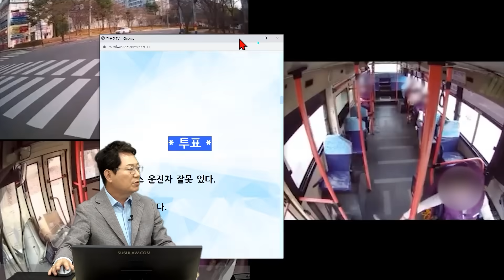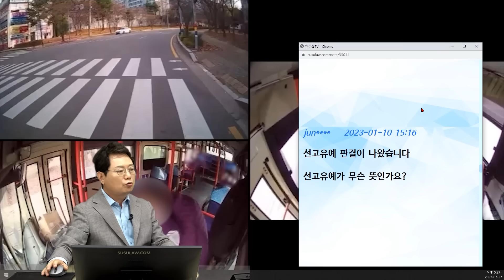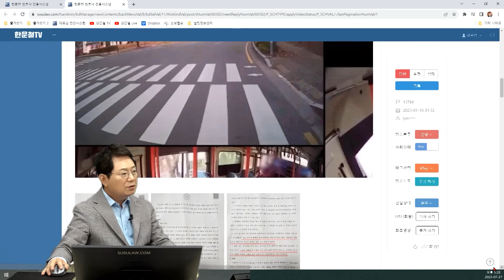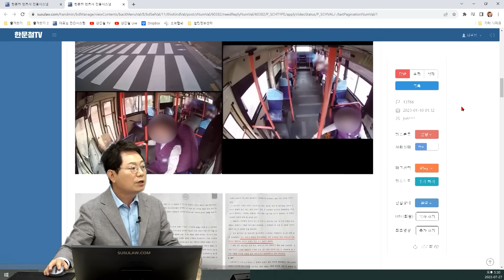19600회. 정규직이었으나 권고사직 당한 버스기사님. 정식재판 결과는 어떻게 나왔을까요..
43766, u18001

230727 (목) 2부 생방송
승객 넘어진 사고로 직장 잃은 기사
드디어 판결 나왔습니다

버스 승객이 미리 일어섰다가 넘어지는 사고
버스 운전자는 횡단보도 직전에 멈춤

* 사고 내용 *

43766.  버스 운행중 실내 승객 넘어짐 사고

2022년 12월 05일 15시경 (월)
경남 양산시 대운로 338

너무 억울합니다.

할머니가 정류장 도착 전 미리 일어나셔서 양손에 무거운 짐을 들고 손잡이는 잡지 않고 서 있으셨는데 영상 속에 보면 주행 중에도 휘청거림이 있었습니다.

그러자 정류장 도착하기 전 속도를 줄이는데 할머니가 앞으로 넘어져서 오는 사고 발생하였습니다.

전 이 사고로 직장을 잃었고요.

이제 20개월 된 한 아이의 아빠인데 앞이 캄캄합니다.

가장이 직장을 잃었으니 이제 뭐 해서 먹고 살아야 하나 막막합니다.

1. 안전운전 불이행으로 범칙금이 나왔는데 억울해서 즉결심판으로 넘어간 상태입니다. 과연 무죄를 받을 수 있을까요?

2. 만약 유죄 판결이 나오게 되면 어떻게 해야 하나요?

* 투표 *

1. 버스 운전자 잘못 있다. (6%)
2. 잘못 없다. (94%)

한문철 변호사    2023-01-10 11:18
이 사고 때문에 버스의 보험료 할증되게 되니 그만큼 돈으로 메꾸던가 아니면 퇴사하라고 하던가요?

정규직이었나요? 계약직이었나요?

승객은 어딜 얼마나 다쳤다고 하나요?

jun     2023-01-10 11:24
지금은 권고 사직을 한 상태입니다

사고 나신 할머니께 오늘 통화하면서 듣게된 내용 합의를 했다고 하네요.

마을버스라서 정규직입니다.

제가 알고 있는 건 전신이 다 아프시다고 하셨는데 지금은 회복하신 것 같습니다.

한문철 변호사    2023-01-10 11:31
운전자 잘못 없어 보이는데 왜 퇴사하라고 하던가요?

통고처분 거부하고 즉결심판 받기로 했나요?

아니면 범칙금 납부 고지서는 받았지만 안 내고 즉결받기로 한 건가요?

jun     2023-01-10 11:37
회사에서 저의 잘못 있다고 보더라고요.

이 사고 전 한 번 사고가 더 있었는데 이런 사고 자주 일어나는 것 같다고 버스랑은 안맞는 것 같다면서 퇴사하라고 하더구요.

이이 신청을 해서 즉결 받기로 했습니다.

사실 오늘 즉결인데 억울해서 올려 보았습니다. 범칙금 납부 고지서 받고 즉결 신청했습니다

한문철 변호사    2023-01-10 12:55
판사에게 블박영상 꼭 봐달라고 하세요.

버스 손잡이의 흔들림이 전혀 없는 상태에서 넘어진 걸 강조하세요.

무죄 받으시길 기원합니다.

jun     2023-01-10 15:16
선고유예 판결이 나왔습니다

선고유예가 무슨 뜻인가요?

한문철 변호사    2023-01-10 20:02
벌금형의 선고유예 라는 뜻인데

정식재판 청구하셔야겠네요.

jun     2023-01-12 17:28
정식재판 청구는 어디서 해야 하나요?

한문철 변호사    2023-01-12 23:09
7일 이내에 정식재판 청구해야 합니다.

즉결심판에 관한 절차법

제14조(정식재판의 청구) ①정식재판을 청구하고자 하는 피고인은 즉결심판의 선고ㆍ고지를 받은 날부터 7일 이내에 정식재판청구서를 경찰서장에게 제출하여야 한다. 정식재판청구서를 받은 경찰서장은 지체없이 판사에게 이를 송부하여야 한다.

경찰서장에게 정식재판청구서 제출하세요~

그로부터 6개월 후

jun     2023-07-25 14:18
정식재판 결과가 나왔습니다.

무죄 판결 나왔습니다.

너무도 감사하고 지금도 영상 많이 보고 있습니다.

한문철 변호사    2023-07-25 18:55
오후~ 축하드립니다.

목요일이나 금요일에 한 번 더 방송하겠습니다.^^

* 의견 *

- 당연한 무죄

- 제일 중요한 건 버스 손잡이의 흔들림이 전혀 없는 상태

- 전국의 승객분들 버스 도착하기 전에 미리 일어나지 마세요

가히